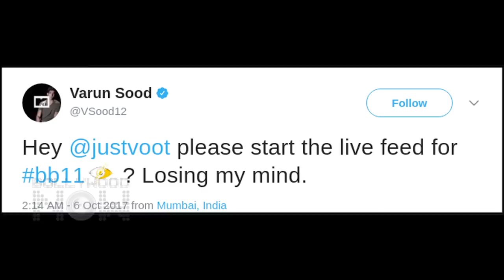Top 15 Highlights Of Bigg Boss 11 | Controversies, Fights, Love | Hina, Vikas, Zubhair, Shilpa